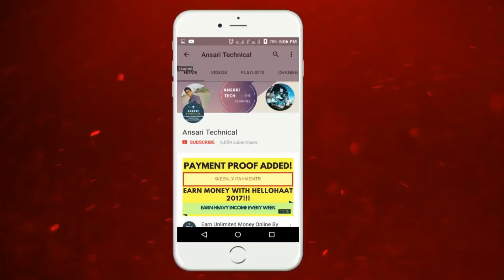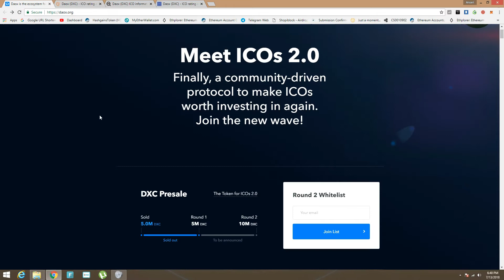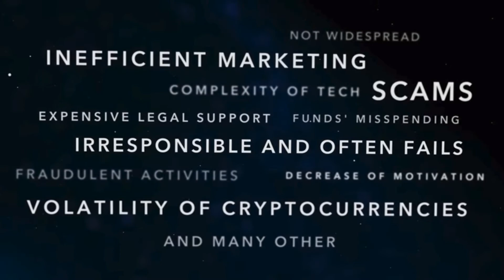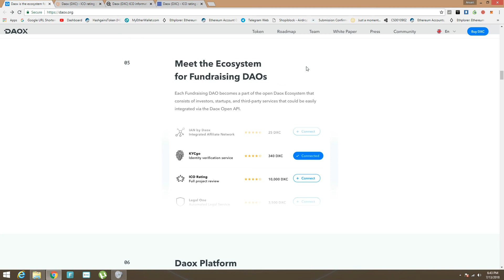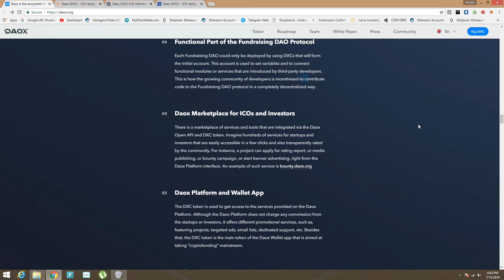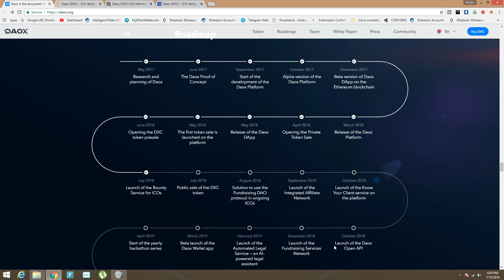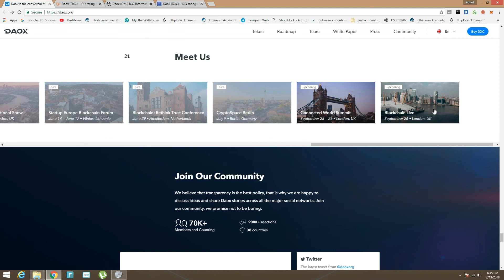DAOX The Token For ICO 2.0 Review || Recent Giveaway Winners ?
About DAOX:

Daox is the ecosystem and platform for Fundraising DAOs which serve as advanced intermediaries between investors and startups. Fundraising DAO (decentralized autonomous organization) is a blockchain-based entity that implies all the best practices of venture capital, ICOs, and crowdfunding in an Ethereum-based application. They play the role of advanced intermediaries between startups and its investors providing a leap forward in the efficiency of investing and raising funds.